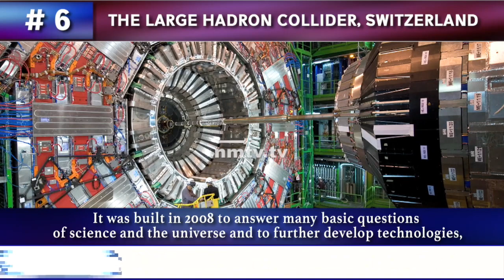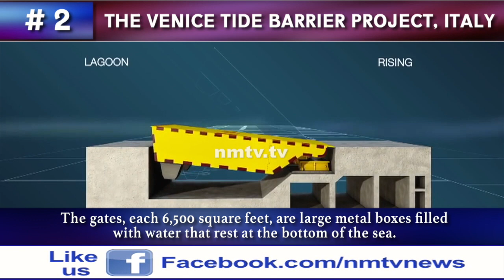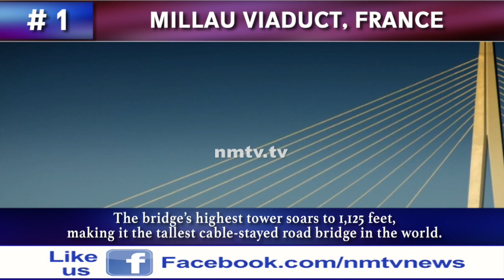The Top 10 Incredible Modern Marvels of Civil Engineering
Civil engineering tends to be massive in scale by its very nature, but some civil engineering projects are so impressive that they stretch the imagination of what is possible. We bring to you the top 10 incredible modern marvels of civil engineering.

#10 US HOOVER DAM
At number 10 is Hoover Dam in Nevada, United States. Built during the Great Depression--from 1933 to 1936--the Hoover Dam sits on the Colorado River, it the largest-ever dam construction when it was built, the arch-gravity dam used several techniques in dam construction that were at the time untested. The result is a modern marvel of civil engineering that impounds the largest reservoir of water by volume in the United States.

#9 CHANDRA X-RAY OBSERVATORY
Launched by NASA on July 23, 1999, the Chandra Observatory is the world’s most power x-ray telescope. It is a satellite that allows scientists to obtain X-Ray images from high-energy regions of the universe. These images include events such as black holes, neutron stars, dark matter and supernovas.

#8 CHANNEL TUNNEL
The Channel Tunnel, also known as the Chunnel, is a 32 mile underwater rail tunnel that links England and France beneath the English Channel. It is the world’s longest stretch of underwater tunnel, that began in 1988 and was completed in 1994. Recognized as one of the “Seven Wonders of the Modern World” by the American Society of Civil Engineers, the Tunnel’s lowest point is 250 feet deep while the portion of rail underwater is 23.5 miles. Train speed reaches 100 miles per hour while a trip between the two cities takes only 20 minutes. The Tunnel plays a crucial role in connecting the two countries and serves the transportation needs of over seven million people a year who travel on the Eurostar trains.

#7 THREE GORGES DAM, CHINA
The Three Gorges Dam, located on the Yangtze River and one of China’s largest construction projects since the Great Wall. It is one-and-a-half miles wide, over 600 feet wide and almost 400 miles long. It however, is plagued with controversy. The dam has created ecological problems, such as landslides and pollution, and has displaced over a million people and flooded archaeological sites.

#6 THE LARGE HADRON COLLIDER, SWITZERLAND
Have you ever wondered how the World Wide Web came about or how cancer treatments were developed? The Large Hadron Collider (LHC) played a tremendous role in these modern day breakthroughs. This modern engineering marvel lies underground in a 574-foot long circular tunnel with a 17-mile circumference. It is the largest and highest-energy particle accelerator.

#5 PALM ISLANDS, DUBAI
Perhaps one of the more massive innovative engineering feats, The Palm Islands are located off the coast of the United Arab Emirates in the Persian Gulf near Dubai. Known as the largest man-made set of islands, the project, which is being constructed by Nakheel Properties, a land developer in the United Arab Emirates, began in 2001 with the first of three islands, Palm Jumeirah. It is the world’s largest artificial island.

#4 THE BAILONG ELEVATOR, CHINA
The Bailong Elevator is the highest and heaviest outdoor elevator in the world. It is 1,070 feet high and consists of three double-story glass elevators. Also known as “Hundred Dragons Elevator,” the sight-seeing elevator, which takes two minutes to ride from the base to the top, can carry 50 people in one trip with a total of 18,000 people daily.

#3 NATIONAL STADIUM “BIRD’S NEST” CHINA
Nicknamed the Bird’s Nest for its intricate shape and lattice-like design, this astonishing structure looks more like a public work of art than an Olympic stadium. Designed by the Swiss architects Jacques Herzog and Pierre de Meuron, the Bird’s Nest was built for the 2008 Olympic Games and Paralympics and seats 80,000 people. The world’s largest steel structure is one of the most energy-efficient and environmentally friendly stadiums in the world.

#2 THE VENICE TIDE BARRIER PROJECT, ITALY
After 40 years of debating how to protect Venice from floods and to keep it from sinking further, The Venice Tide Barrier Project was instigated in 2003. This innovative engineering feat, which consists of 78 rotating gates, is designed to keep the sea waters from entering the Venetian Lagoon if high tides and storms are in the forecast.

#1 MILLAU VIADUCT, FRANCE
With its spectacular silhouette lines—somewhat reminiscent of the St. Louis Gateway Arch–The Millau Viaduct, which spans across the valley of the River Tarn near Millau in southern France, is till date, the most impressive engineering ventures in the world.

Beyond any doubt, all these astounding modern man-made marvels can make anyone gasp in awe. With Vijay Sonkhia, Zeba Warsia for NMTV News.